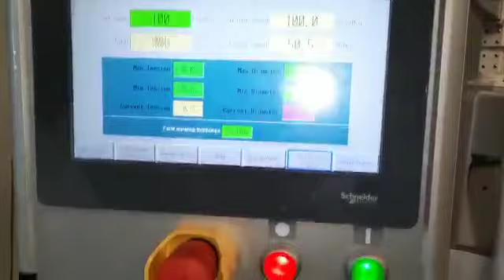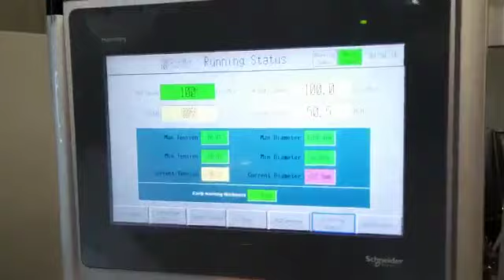Máquina para fabricar bolsas de papel con fondo cuadrado en Perú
Square bottom paper bag machine in Peru